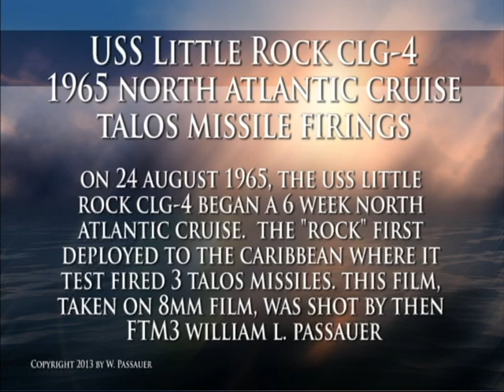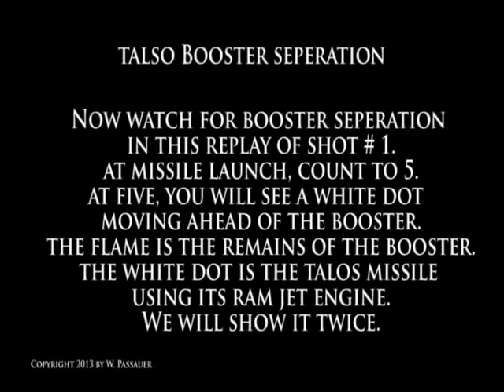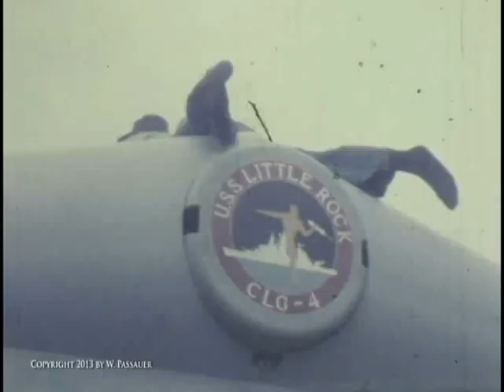Talos Missile Firings 1965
At the beginning of the 1965 USS Little Rock CLG-4 North Atlantic Cruise, the "Rock" deployed to the Caribbean where it test fired 3 Talos missiles.